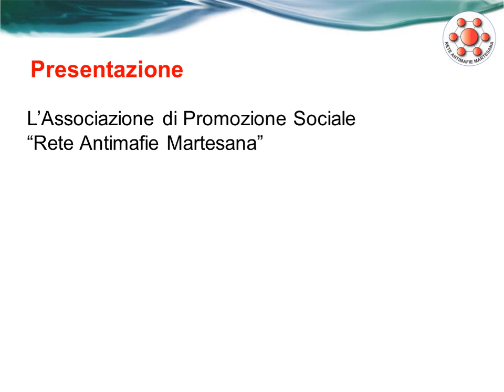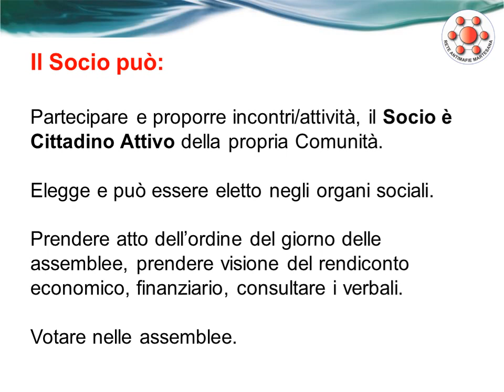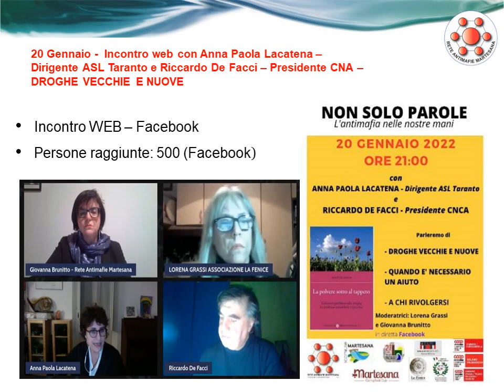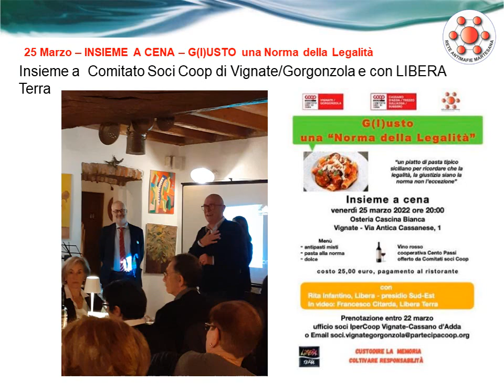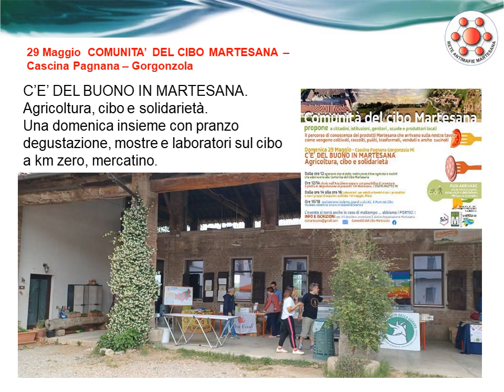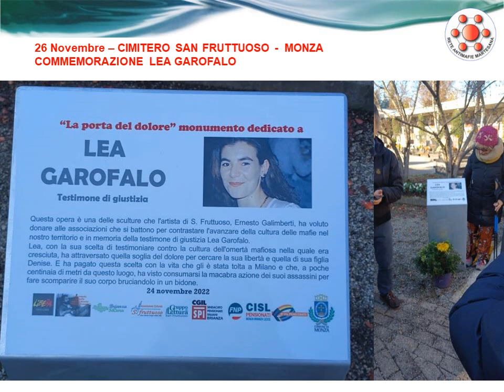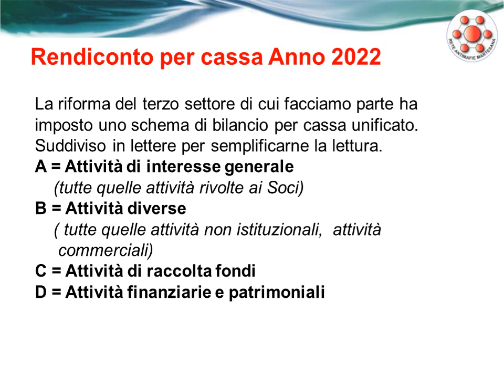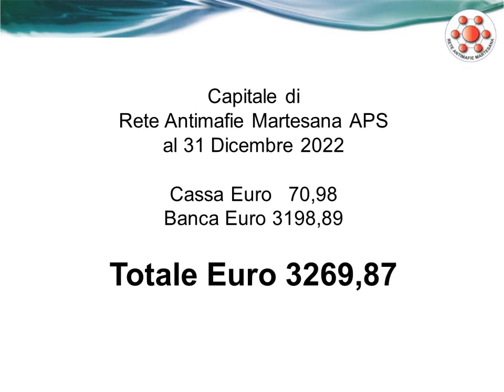Rendiconto esercizio 2022 RAM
Assemblea dei Soci 11 febbraio 2023